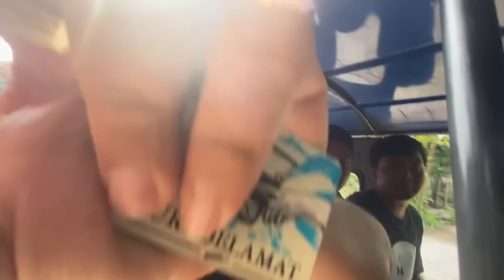Naik bajai lagend superrrrr !!! 🛺💨 | ngakak terosssss 🤣🤣🤣